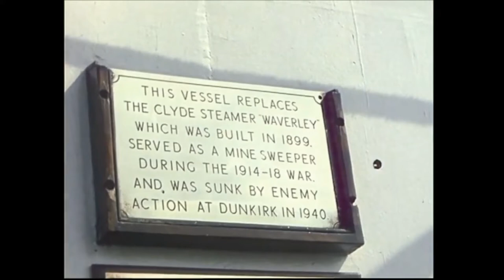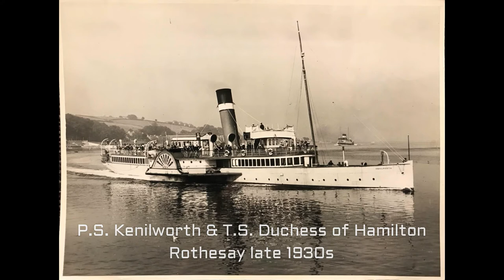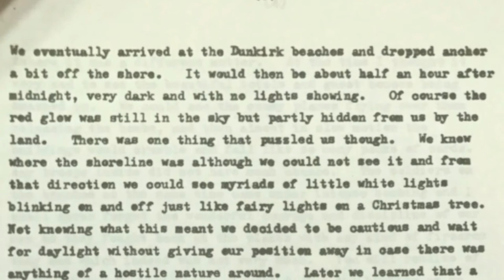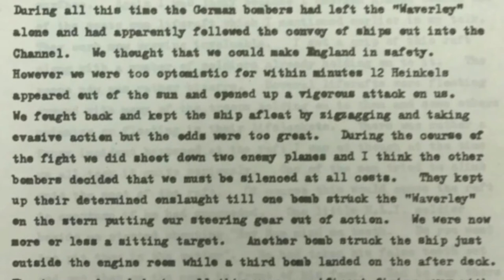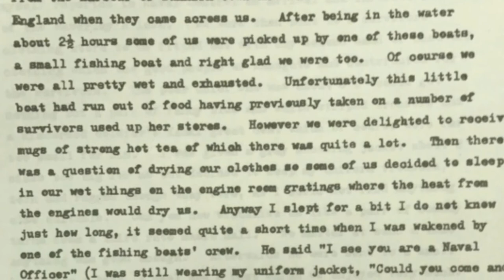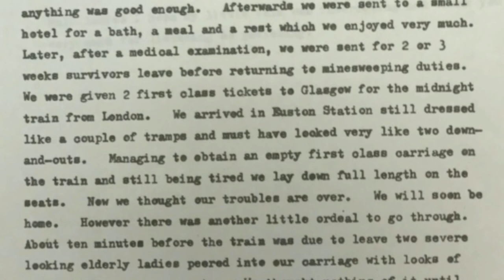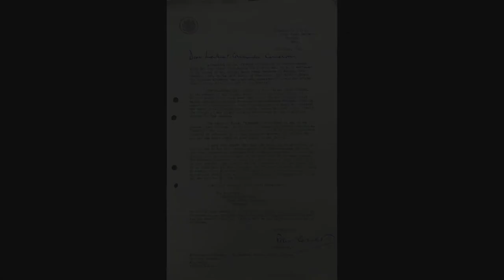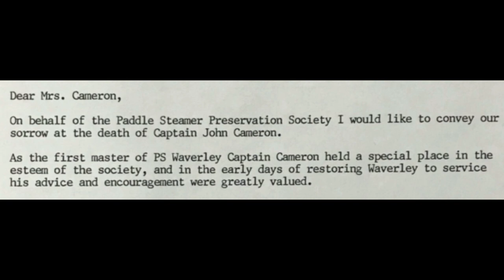PS Waverley & Dunkirk - In the words of Captain John Cameron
This is a selection of pieces from an interview with the late Captain John Cameron.

Captain Cameron, was the first Master of PS Waverley (1947) and also served on her predecessor PS Waverley (1899). John was serving aboard Waverley on 29th May 1940 when she was lost due to enemy action at Dunkirk that saw so many lives lost. He recalls his early life at sea, his experience at the beaches of Dunkirk and his time at sea after the events of WWII. John was also Master of the Clyde turbine steamer Queen Mary II (1933).

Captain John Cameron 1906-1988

Produced by the PSPS Scottish Branch
All images are copyright Paddle Steamer Preservation Society. No reproduction on any public platform, including Facebook, without prior permission in writing from PSPS Scottish Branch.
Images courtesy of Iain Quinn collections.

Not a member of the PSPS? Why not consider joining for as little at £10